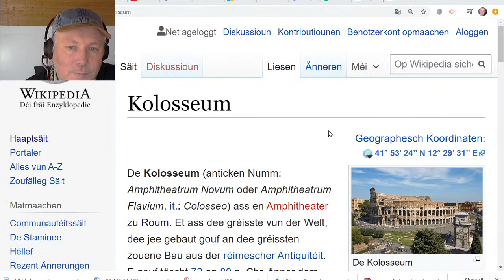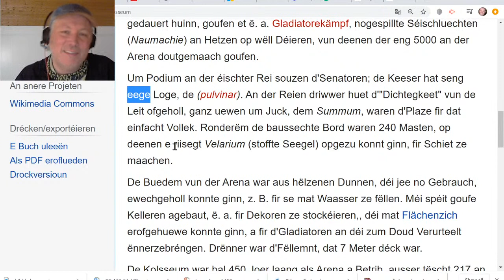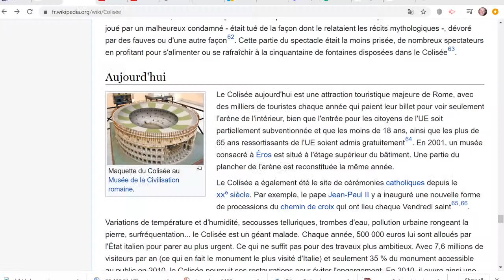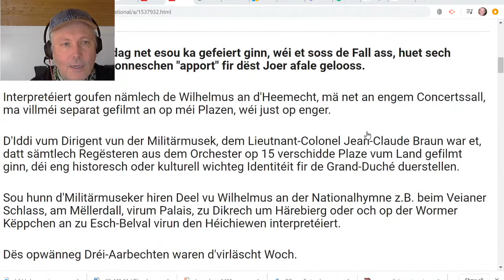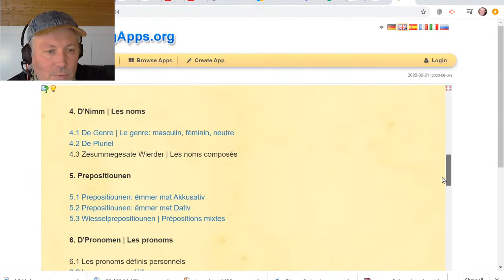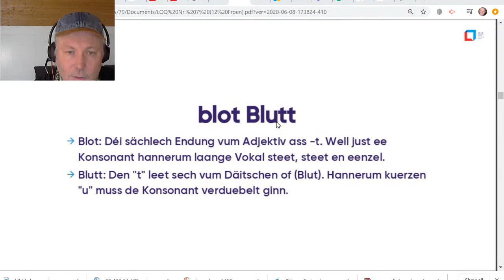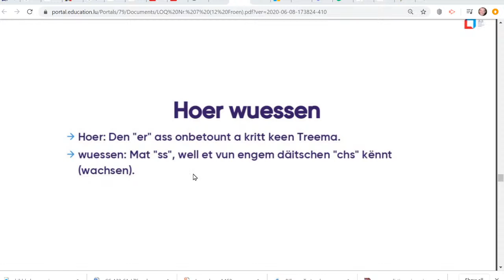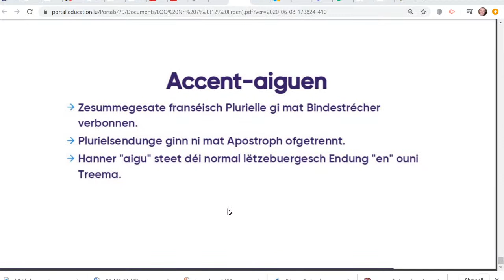VC 99: Preparatioune fir den Nationalfeierdag, Exercice.Lu, Grammaire.Lu